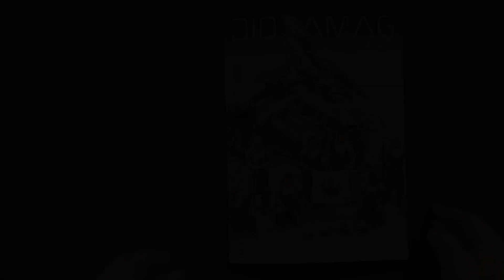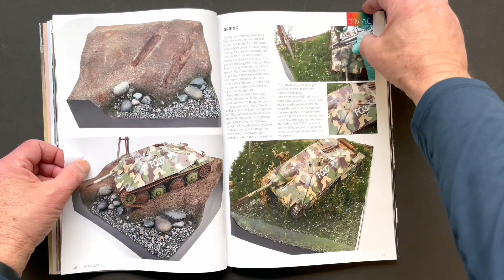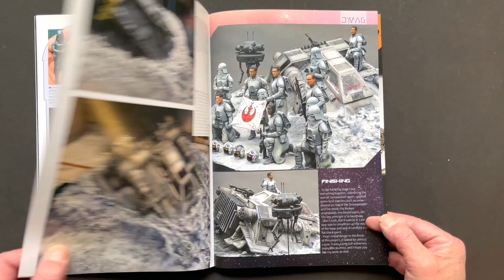MichToy FLIP-THRU: DIORAMAG VOL.11 - AFTER THE BATTLE OF HOTH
DIORAMAG VOL.11 - AFTER THE BATTLE HOTH CONTENTS:
-3 “THE BATTLE OF TARAWA" by Dirk Vangeel
-10 NEWS
-14 SHOWCASE DIORAMAG: Radek Pituch
-22 “THE LAUGHTER OF VICTORY DAY” by Michael Liu
-28 SHOWCASE DIORAMAG: George Mefsut
-38 SEASONS Part 2: Spring, Aron Vrbovszki
-44 "JAPANESE DESTROYER IJN FUYUZUKI" by Mariusz Bej
-52 "THE RESTING TIGER" by Jiasheng Wu
-66 "THE FISH TANK" by Ian Barraclough
-74 SHOWCASE DIORAMAG: Greg Cihlar
-82 "RUSTY RENAULT 4" by Andreas Rousounelis
-88 "AFTER THE BATTLE OF HOTH" by Jeff Lu
96 pages – Soft Bound – All texts in English
YOU CAN ORDER DIORAMAG VOL.11 (ref.